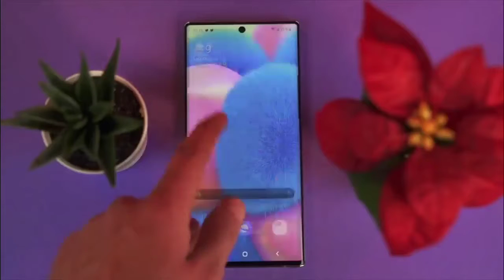Samsung Galaxy Note RIP!!!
\\\ \\\|||\\\|||\\\ TRUE INDIAN \\\|||\\\|||/// ///|🔴🔵🔴🔵🔴🔵🔴🔵🔴🔵🔴🔵🔴🔵🔴🔵🔴🔵🔴🔵                                       🔴🔵🔴🔵